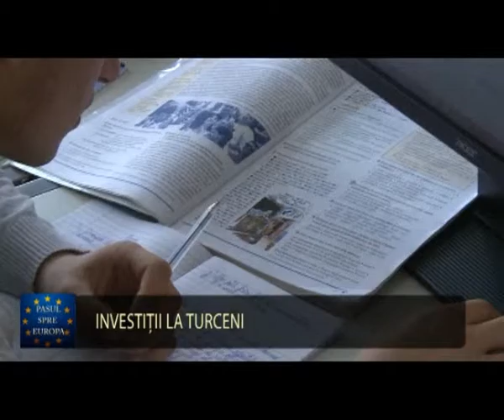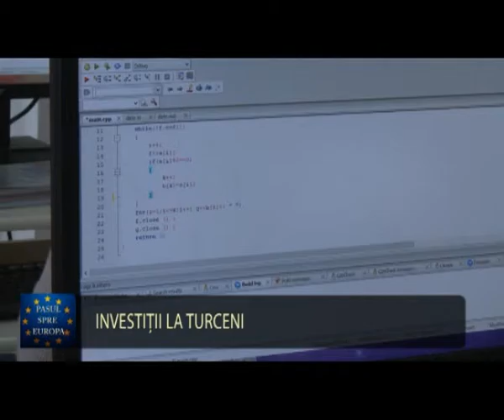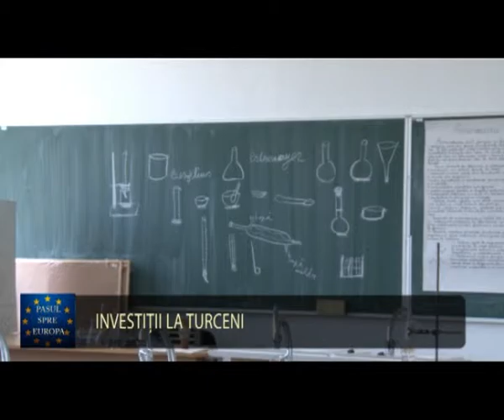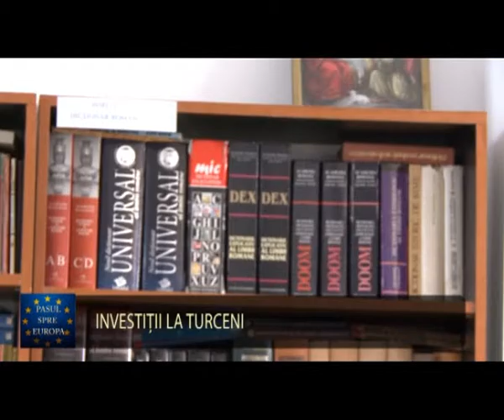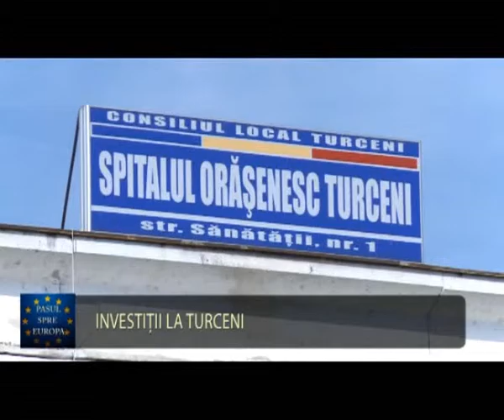pasul turceni 16 10